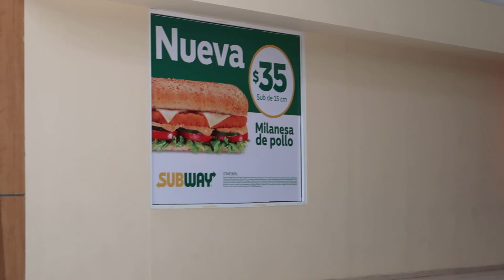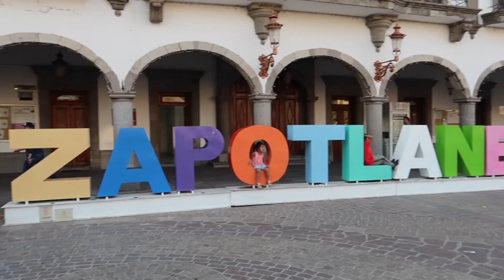Zapotlanejo, Jalisco || Mexico Vlog 2020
Here It Is! Enjoy Some Days With Me In Zapotlanejo, Jalisco, This Is Where Oscar's Family Is From!